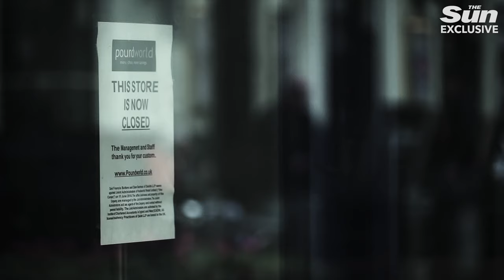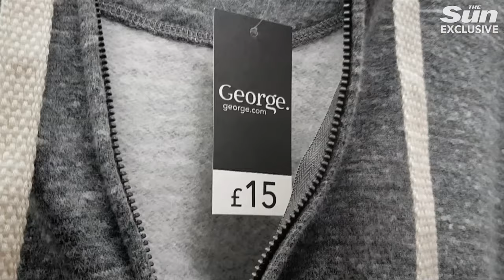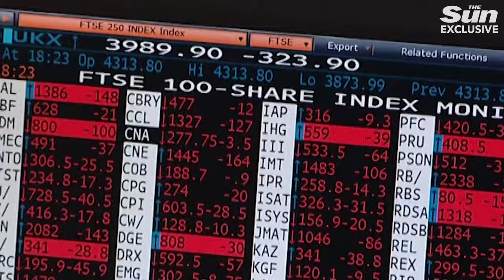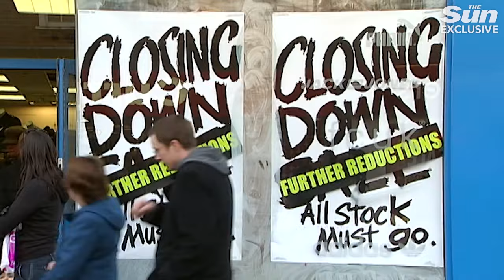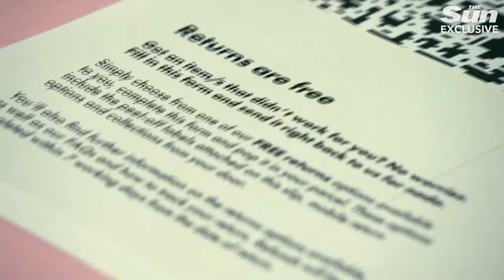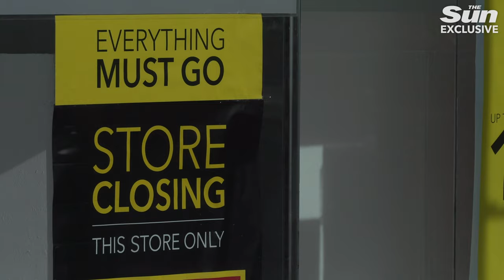Analyzing Britain's Retail Crisis: Reasons Behind Your Favorite Shops' Closures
SEVERAL major shops and chains are closing dozens of branches before the end of the year.

Some stores will be replaced with brand new shops while others will disappear from the high street forever.

Boots is closing eight stores, many of which provide community pharmacy services, before the end of 2023.

Budget supermarket Iceland is closing stores in two locations and Tesco is closing one of its popular Express stores.

DIY chain Homebase is closing two stores in November and a third in December.

B&M, Byron Burger, Cineworld, Farmfoods, M&S, Sports Direct and WHSmith are also closing a handful of stores before the end of the year.

The cost of living crisis, stubbornly high inflation and energy costs are taking their toll on retailers.

Shoppers have been cutting back spending, while the cost of actually running a store has also increased, meaning some outlets have struggled to keep going.

Figures from the British Retail Consortium (BRC) this summer found the UK had lost 6,000 stores over a five-year period.

Several major brands have also collapsed and closed stores for good.